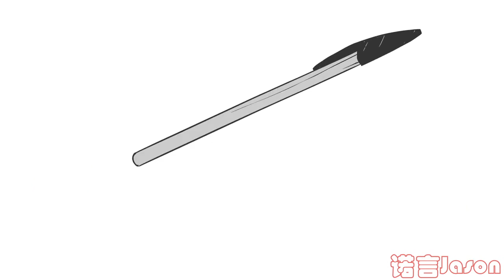【諾言】《PPAP Pen Pineapple Apple Pen》 （原創PV付）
這是一首無厘頭但是很帶感的福利歌。
今天，你循環洗腦了嗎～

原唱：PICO太郎
翻唱：諾言Jason

PPAP

I have a pen, I have a apple
Uh! Apple-pen!

I have a pen, I have pineapple
Uh! Pineapple-pen!

Apple-pen, pineapple-pen
Uh! Pen-pineapple-apple-pen

Pen-pineapple-apple-pen